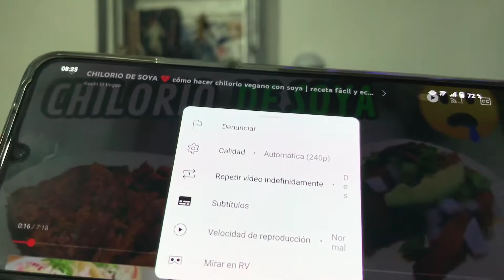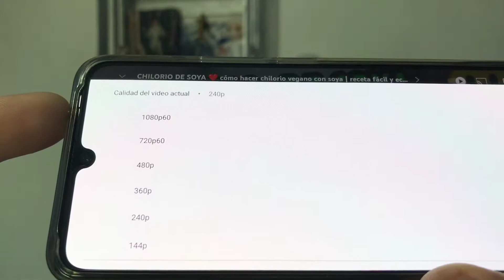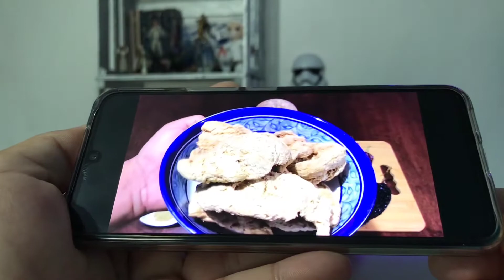CÓMO VER VIDEO EN ALTA CALIDAD EN YOUTUBE - Solución a videos de baja calidad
No importa si lo sabes, hay personas que no conocen esta opción y aquí les ayudamos aprender. No todos crecieron usando celular, por eso es importante ayudar.